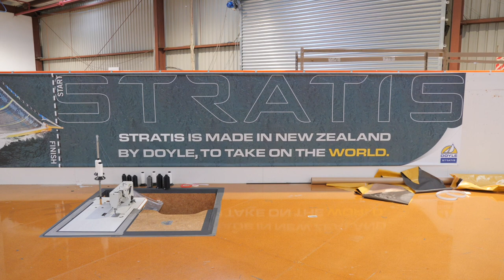Alison Kent - Doyle Sails Apprentice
We visited the Doyle Sails loft to chat to apprentice Alison Kent. She spoke about the work, and the pathways to becoming a pro-sailor.